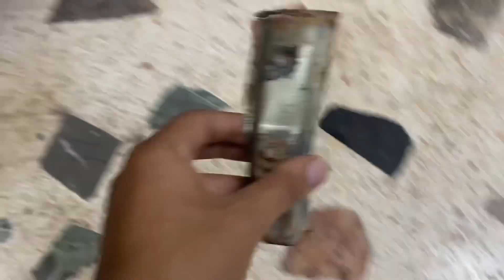S123 OM606 (part6) radiator + intercooler install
Aluminium radiator + intercooler install
S123 om606 turbo